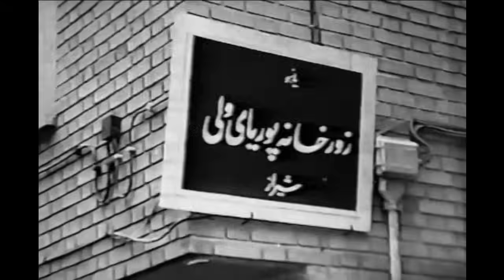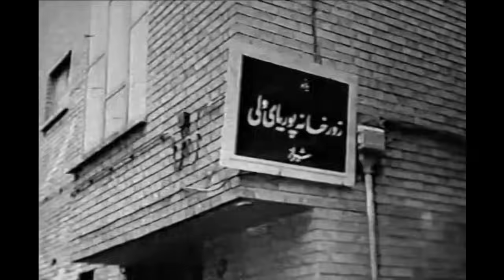فیلم حرمت رفیق | ۱۳۵۶ | نسخه کمتر دیده شده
فیلم حرمت رفیق | ۱۳۵۶ | محمد تقی کهنمویی و جلال پیشواییان | نسخه کامل

✅خلاصه داستان👇
آسیدکاظم، معتمد محل، دلباخته ی زینت، خواهر همسرش هاجر، است. او خواستگاران زینت، از جمله تیمور، را جواب می کند، تا این که داوود، فرزند دوست قدیمی اش جلال، از شیراز به تهران می آید و به زینت علاقمند می شود. هاجر، که متوجه ی علاقه ی شوهرش به زینت شده، داوود را تشویق می کند تا زینت را به شیراز ببرد و به عقد خود در آورد. آسیدکاظم و تیمور و دوستانش به شیراز می روند. داوود زینت را به عقد خود در می آورد، و آسید کاظم به تلافی زینت را می رباید و به کاروانسرای خارج شهر می برد. دوستان جلال زینت را آزاد می سازند، و تیمور، در غیبت داوود، از زینت هتک حرمت می کند. آسیدکاظم و بشیر، برادر جلال، که افسر کلانتری است، به تعقیب تیمور می روند. تیمور دستگیر می شود و آسیدکاظم، در شب عروسی داوود و زینت، آن دو را دست به دست هم می دهد.